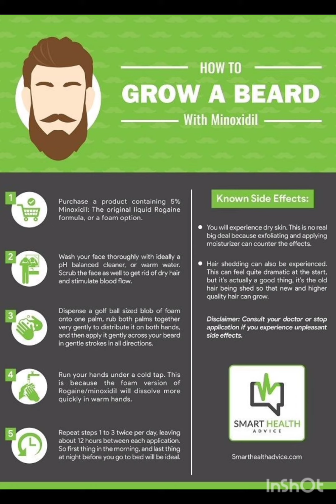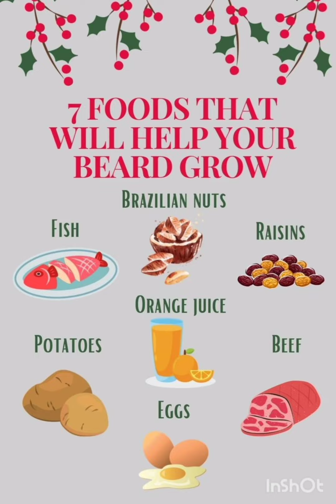men beard care for eid#face shape & beard# oil & balm for beard#fact & theory# food 4 beard growth.